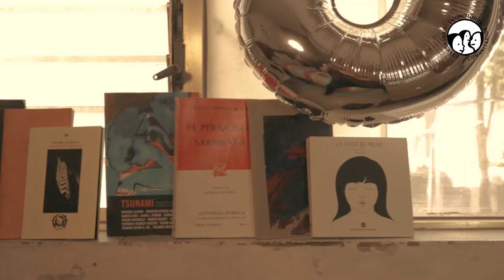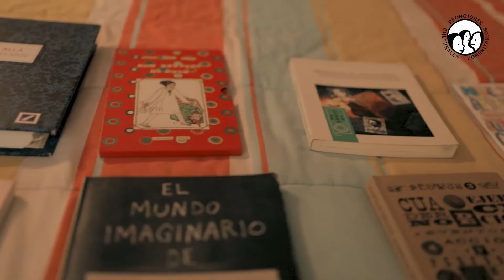“Pensar, Clasificar” de George Perec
¡Ordenando la literatura!
Es fácil perder el control, que se nos desborden los libros, o que un día ya no encontremos ese que tanto nos gustaba. Para ese problema la Promotora Teresa Valencia del equipo de Lecturas nos comparte varias consideraciones a tomar en cuenta a la hora de ordenar y clasificar nuestros libros, tomando como base el libro “Pensar, Clarificar” de George Perec.
 ¿De qué manera ordenas tus libros? Cuéntanos en la caja de comentarios.

Además,puedes seguirnos en nuestras redes y saber más sobre las actividades que realizamos con la comunidad